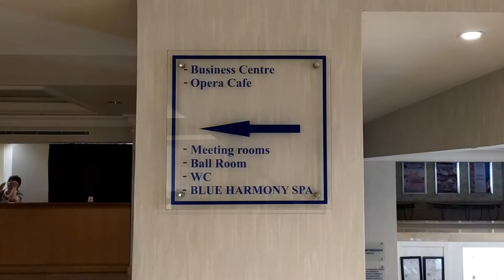Windham Ташкент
Виндхэм Хотелс энд Резортс включает 178 гостиниц.
Уютный и спокойный. Во временя СССР гостиница носило название Дустлик.